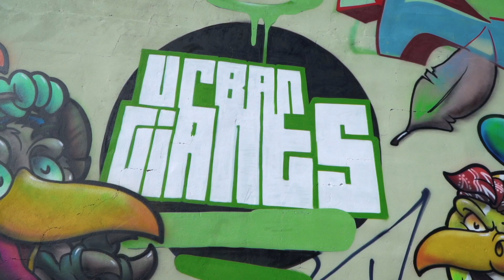URBAN GIANTS 2022 | Graffiti Jam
Finalmente ritorna l'Urban Giants dopo 3 lunghi anni.
Come nel 2019 sono andato a visitare uno degli eventi di graffiti più grossi d'Italia, più di 130 artisti italiani e internazionali hanno sfogato la loro arte dipingendo dei graffiti enormi.
Buona Visione!

MY BOOK - Cristalli di Sangue